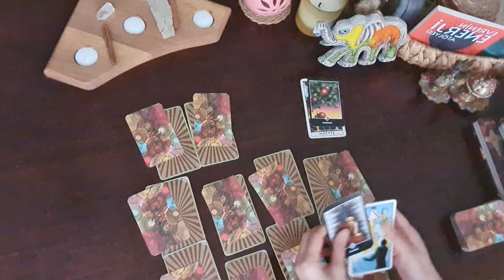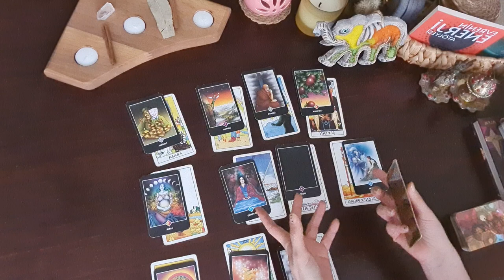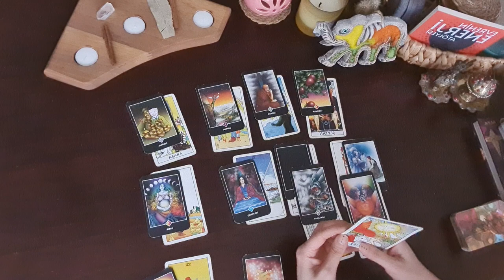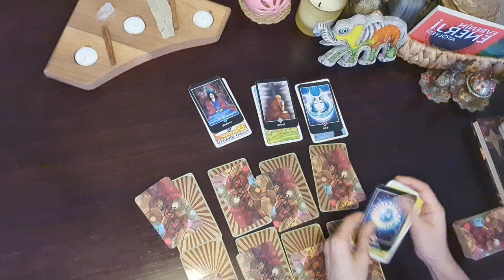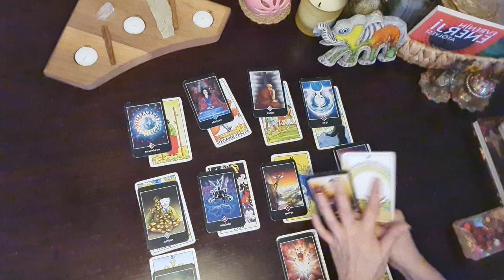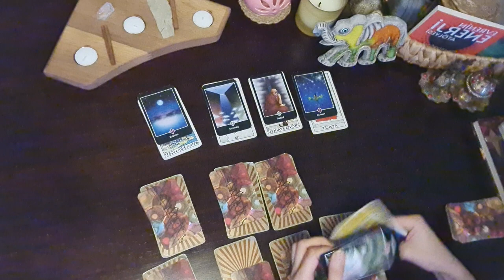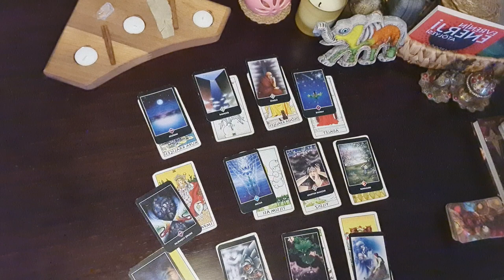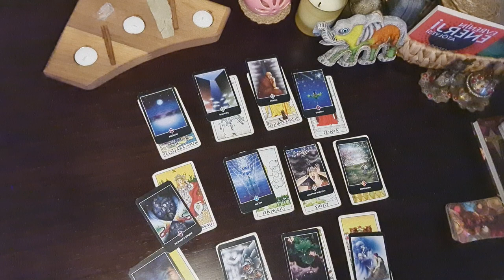Yakın Gelecek. Anın enerjisi.🌈 Boğa,Başak, Oğlak Burcu.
Boğa burcu. 00:04
 Başak burcu. 09:05
Oğlak Burcu. 16:37

yakın gelecek anın enerjisi.
Anın enerjisinde şu an ne düşünüyorsun?  Ne yaşıyorsun? Yakın zamanda hayatında neler olur. İçinde bulunduğun durumda nasıl çıkışın olur. Bu video ne zaman denk geldiysen sadece Niyet edip anın enerjisine uyumlan.